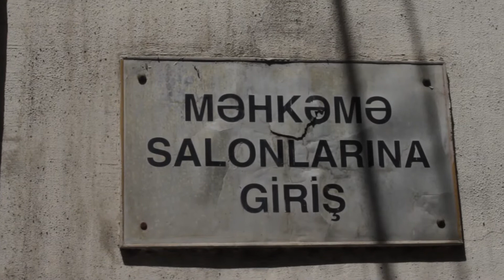Anar Məmmədli|Məhkəmə|Court - 08.05.2015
OTHER TEN WITNESSESSES TESTIFIED IN THE COURT OF ANAR MAMMADLI

On 08 May, in the Baku Court of Grave Crimes chaired by Judge Rauf Aliyev was held the trial on the case head of the Election Monitoring and Democracy Studies Center (EMDSC) Anar Mammadli and Executive Director of the EMDS Bashir Suleymanli and the head of the Public Union for International Cooperation Volunteers (ICV) Elnur Mammadov. In the trial participated accused people, their lawyers, Media representatives, representatives of embassies of the UK, and representatives of European Union.

Shaki coordinator of EMDS Razim Rzayev, Djalilabad coordinator Ali Huseynov, accountant of the organization Mubariz Diniyev, chairman of "Democratic Journalism School" Rovshan Hajiyev, co-founder of EMDS Suliddin Asgarov, Emin Abbasov, Hajar Abbasli, members of International Cooperation of Volunteers Seymur Mammadov, Ramal Ahmadov and Tural Mammadov testified in the trial. The witnesses noted that they had collaborated with both of the organization and they got salary for their service instead.

Mubariz Diniyev noted that he had been collaborating with Anar Mammadli since 2003. He told that Anar Mammadli had invited him to be involved as an accountant in projects and M.Diniyev got salary for his service instead. He presented reports on time both to state  institutions and donors. There were never any problems with donors and taxes. In 2013 representatives from Ministry of Taxes of the Republic of Azerbaijan came to EMDS Office and conducted a search on the basis of tax verification. However after that, documents were submitted and on those documents it was showed that all those money came on the basis of grant and on the prepared act it was showed shat there was no any provisions related to VAT evasion.
Rovshan Hajiyev noted that money had come to the account of their organization which was lead by himself on the basis of EMDS grant projects and the money were spent according to the Project and therefore  donor organizations and local state institutions didn't point out a defect in their activity.
Tural Mammadov who he submitted two projects to the Council of State Support to NGOs on behalf of International Cooperation of Volunteers noted that the received money were spent by himself according to project and the reports were submitted properly. Accused person Elnur Mammadov asked Tural Mammadov: "Could this money have been misappropriated in some way by me?". Tural Mammadov noted that the money were spent by himself and therefore it was not possible to be  misappropriated by Elnur Mammadov said.

The process will continue tomorrow (12 May) with testimony of other witnesses at 10.30.

To recall that, Anar Mammadli and Bashir Suleymanli, Elnur Mammadov faces charges under Articles 179.3.2, 192.2.2, 213.1, 308.2 and 313 of the Criminal Code. Elnur Mammadov, in addition to the same set of charges, he is also facing additional charges under the 3 clauses of the Article 179. Totally, the number of criminal charges against Elnur Mammadov increased to 8. Under these Articles Bashir Suleymanli and Elnur Mammadov were prohibited to leave the country, however by the the decision of the Court for Anar Mammadli was arrested during pre-trial detention.
Amnesty International Organization considers Anar Mammadli to be a prisoner of conscience. The real reason of the arrest of Anar Mammadli is to release report about election fraud during the presidential election held on 9 October, 2013.